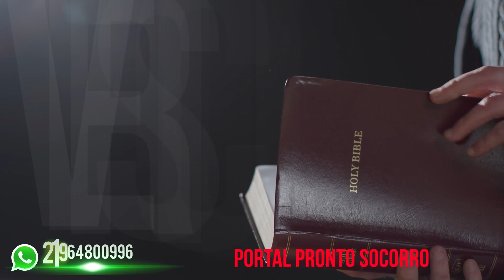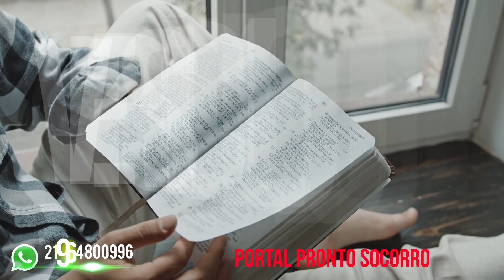Versículo do DIA – 02/12/2022 - Texto para meditação Mateus 6:25 (Novo estudo)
Texto para meditação Mateus 6:25 (Novo estudo) diz:
"Por isso, vos digo: não andeis ansiosos pela vossa vida, quanto ao que haveis de comer ou beber; nem pelo vosso corpo, quanto ao que haveis de vestir. Não é a vida mais do que o alimento, e o corpo, mais do que as vestes?”
Palavra-chave: “Pense na palavra “preocupar””
FUNDO MUSICAL para ORAÇÃO e PREGAÇÃO | para RELAXAR, MEDITAR, DORMIR | PIANO ESPONTÂNEO NATU SIMÃO - Cedido gratuitamente pelo canal: Piano - Acalme a Mente +

Compartilha 🔄